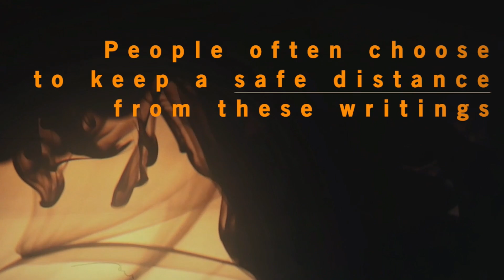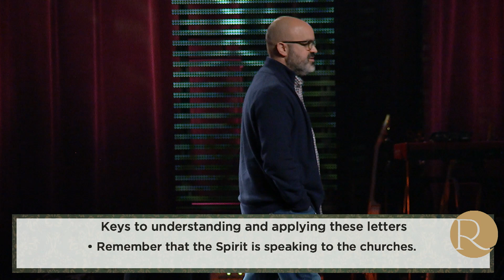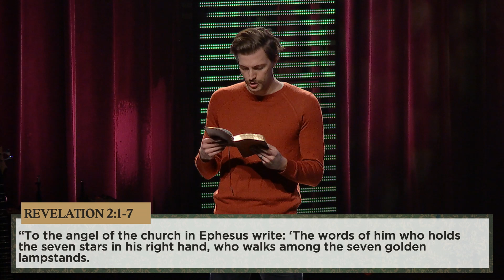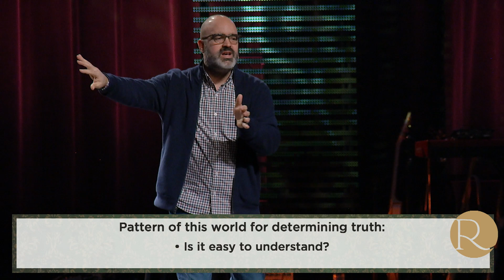How Can I Find Truth? | Dave D'Angelo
Today we are consumed by the question “what if?” We constantly worry about what is to come. We are conforming more to the pattern of this world than we are to turning to Jesus for truth. We need to learn to test for truth and be mindful because the pattern of this world is not the same pattern that God offers us. Jesus is the way, the truth, and the life. He has been there since the very beginning and will be there till the end.

In this sermon, we learn what questions to ask ourselves to test for truth so Jesus is who we always turn to.

Speaker: Pastor Dave D'Angelo